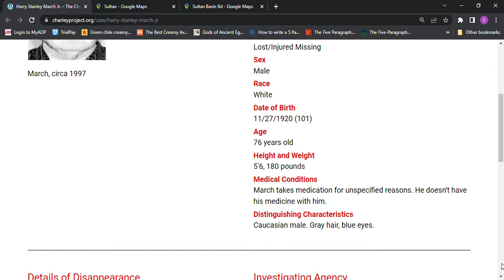Missing Harry Stanley March Jr age 76 1997 Sultan, Washington